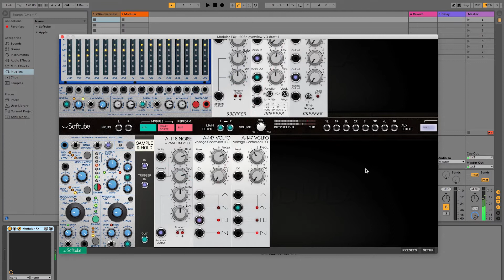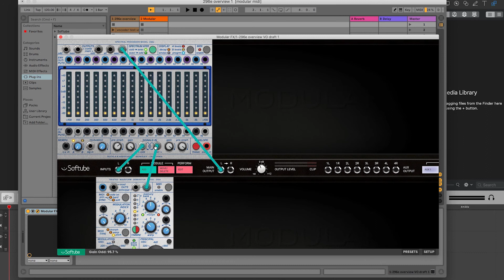Buchla 296e Demo w. Todd Barton pt. 3/10 – The attenuated outputs – Softube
✮ When looking for an expert in Buchla modules for modular synthesis, there's only one man you can really end up with: Todd Barton. In this series, Todd walks you through the ins and outs of our Buchla 296e module in ten short videos. ✮